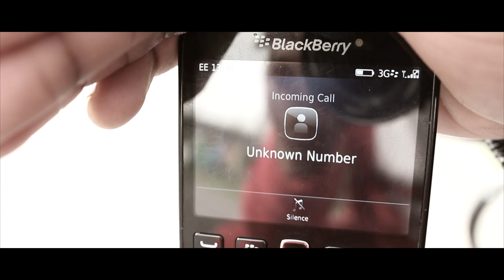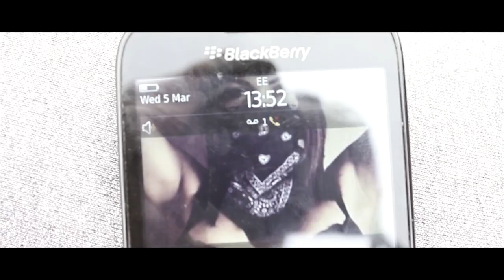Tikzavell - Who Dat (Net Video) - Build TV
Build TV Presents Tikzavell ''Who Dat'' Net Video

Follow On Twitter: @ItsJaymalD